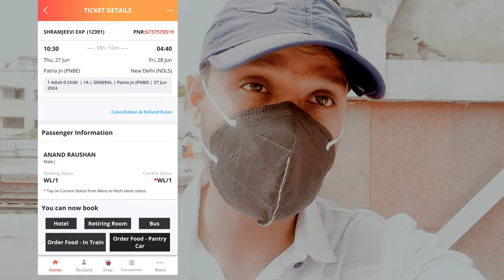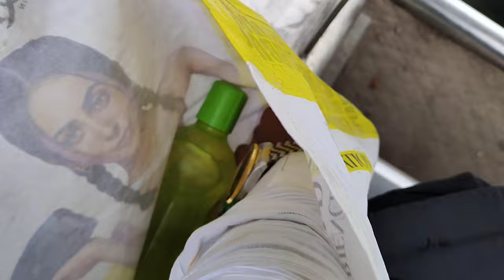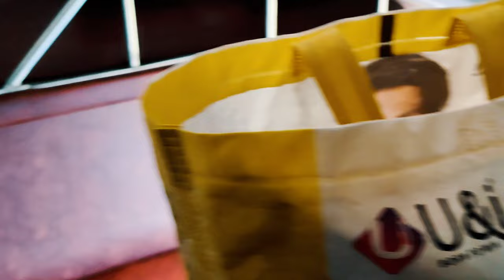Shramjeevi express train 1st AC experience | Patna To New Delhi By Shramjeevi Express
Tittle :- 1
Shramjeevi Express Train 1st AC experience

Tittle:-2
Patna To New Delhi By Shramjeevi Express Train

Tittle:- 3
Shramjeevi Express Train 1st AC good or bad

Tittle:- 4
Luxury Redefined: Journeying Through the Shramjivi Express First Class

Search 🔎:-

how to book online train ticket
online train ticket kaise kare
how to book online tatkal ticket
tatkal ticket kaise kare
how to book sleeper ticket
how to book 1st ac ticket
1st ac ka ticket kaise kare
1st ac ticket price
shramjeevi express first ac ticket price
rajdhani express first ac ticket price
sampoorna kranti first ac ticket price
train first ac ticket price
how to pay online train ticket price
how to book tatkal ac ticket
tatkal first ac ticket price
mobile se tatkal ticket kaise kare
how to book online tatkal ticket from mobile
tatkal ticket book karne ka sahi tarika
ac tatkal ticket kitne baje kate
tatkal ticket online price

More Search 🔍:-

1st class ac in train
shramjeevi express train kaha hai
train ticket
how to book irctc train ticket online